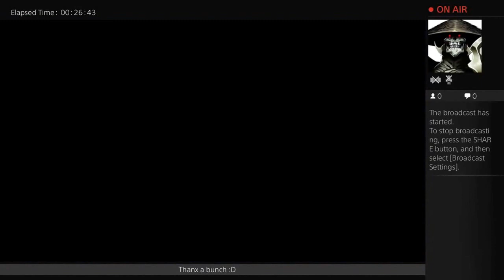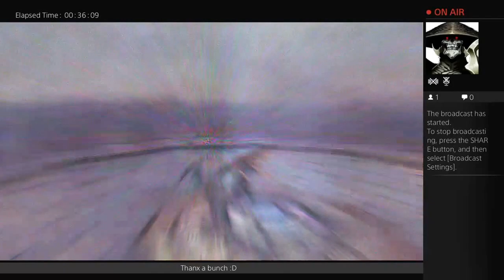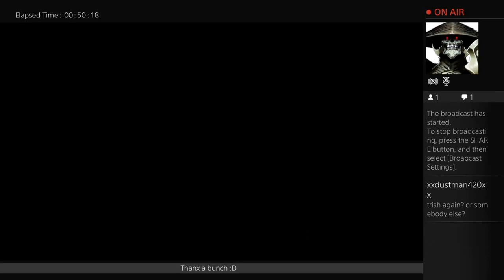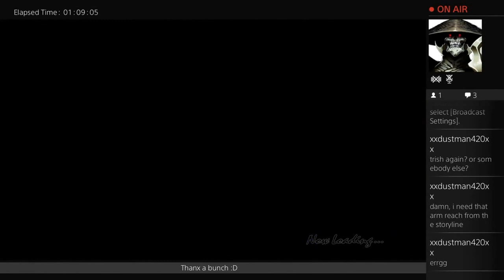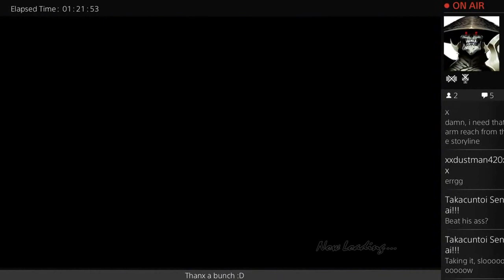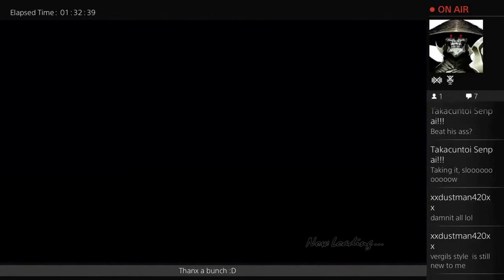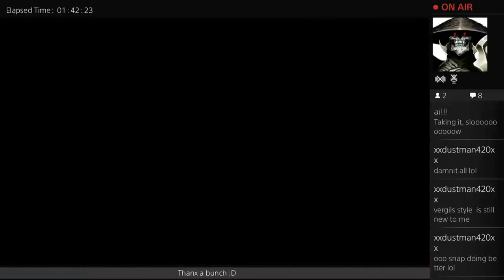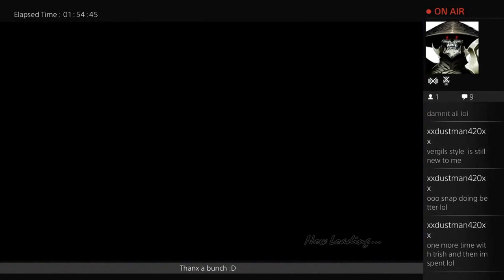WHERE'S YOUR VIGOR? Trish Bloody Palace Playthrough